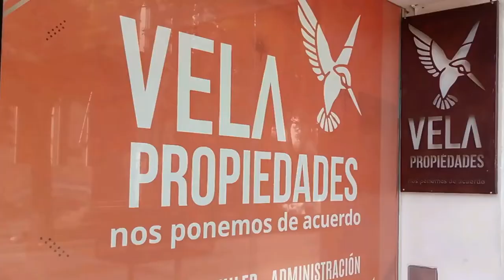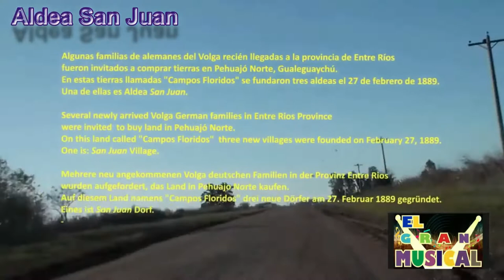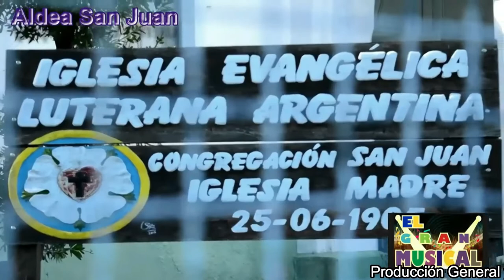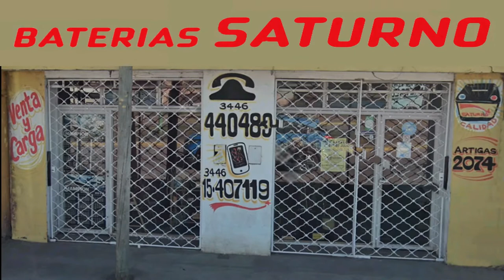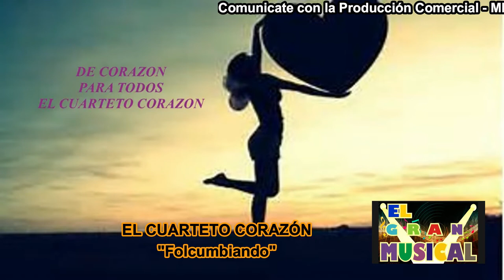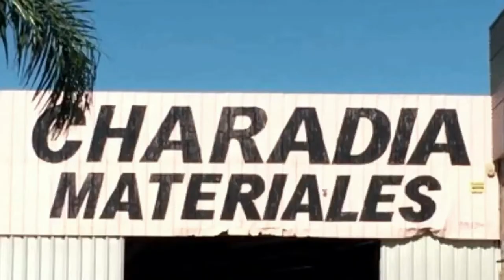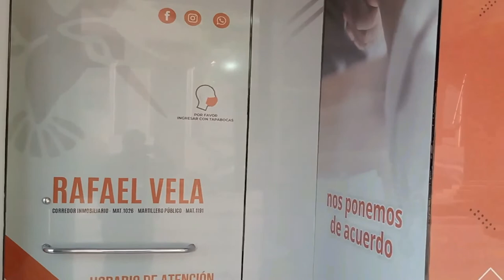El Gran Musical Programa 97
Grilla de Artistas - El Gran Musical - Programa 97

1) Director E. García Asensio - Pasodoble
2) Los Nocheros - Cosa peligrosa

3) Conociendo la provincia - Aldea San Juan
4) La Callejera -  Entrerriana y Federal
5) La Nueva Luna - No llores

6) Momento Retro - Rodrigo Bueno
7) Actuando en familia - Javier Hernán - Desde Alcaraz
8) Cuarteto Corazón - Folcumbiando

9) Tango - Nueve de julio
10) Gimena Rey - Se va mueriendo mi alma